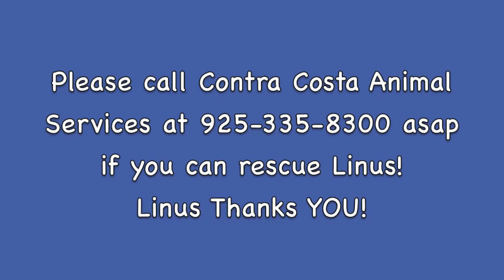Linus Needing Rescue By End Of Day Today!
This lovely boy has run out of time at Contra Costa Animal Services. He is available to rescue groups only. He passed his temp test with a C score but the prior owner said things about him that can not be confirmed so the shelter is making him rescue only. Linus can not speak for him self but please come meet Linus and see what a lovely boy he is! Linus Thanks You!